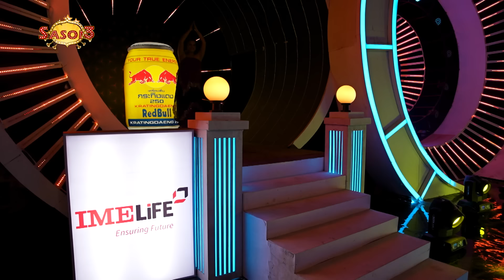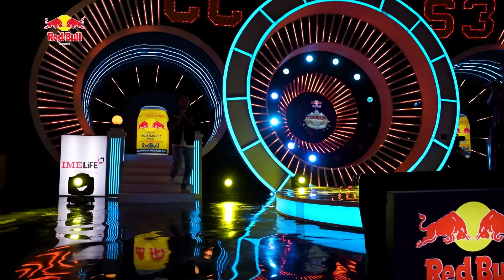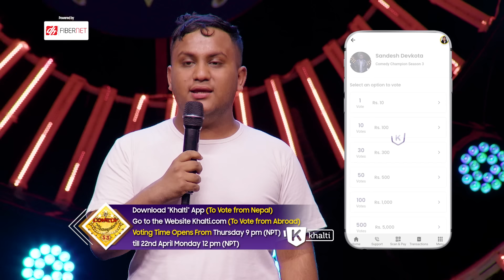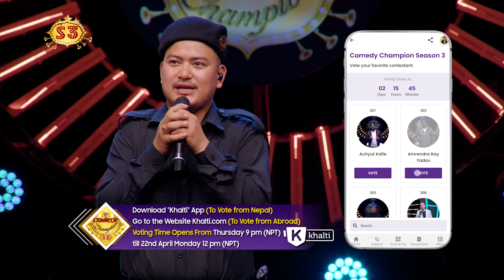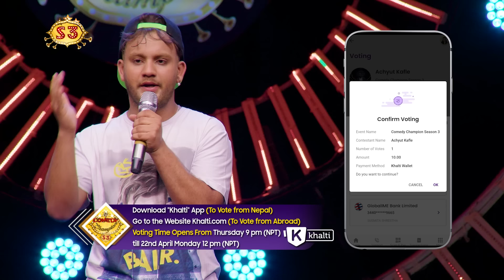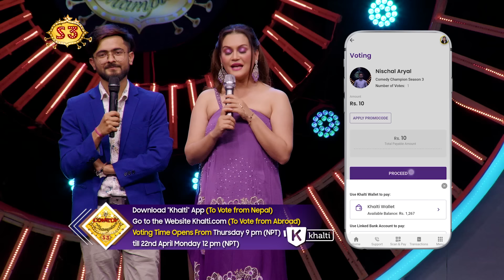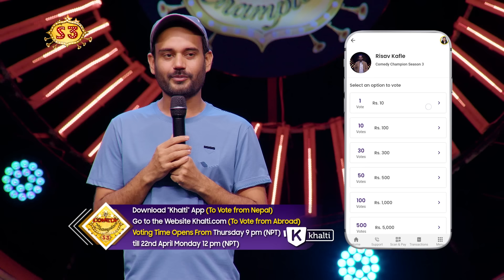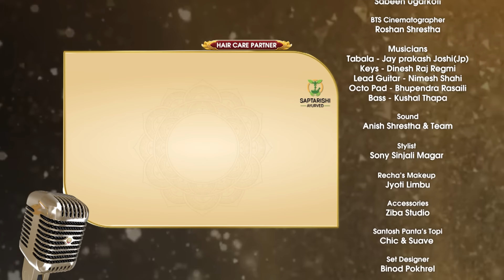Comedy Champion Season 3 || Episode 15 Top 9 || Saigrace Pokharel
Comedy Champion Season 3 || Episode 15&16 Trailer || Keki Adhikari, Suman Karki, Saigrace Pokharel

After a super successful Season 1 and 2 we are back to sweep you off your feet and make your stomachs ache.

The judges for the show are Legendary Artist Santosh Pant, Popular Stand-Up Comedian Manoj Gajurel, Celebrated Director Pradip Bhattarai, and Talented Actress Reecha Sharma hosted by Prominent VJ Rima Bishwokarma and Mexam Gaudel

Director
Bishal Bhandari

Producer
Bishal Bhandari
Hari Prasad Bhattrai
Sagun Pandey
Hiran Kumar Basnet

Executive producer
Keki adhikari
Rima bishwokarma

Host
Rima Bishwokarma
Mexam Gaudel

Himal Joshi

Dop
Shivram Shrestha

Camera Cheif
Amrit Sunuwar

Assistant Director
Pawan Bhattrai
Sushant Basyal

Creative Team
Pujan Adhikari
Adarsh Mishra
Prabhat Lama

Administration : Shagun Pandey

Finance Head : Hiran Kumar Basnet

Production Head  :Tushar lamsal

Editor
Ram Tamang
Manish Shrestha

Colourist
Shyam Kunwar

 VFX
Rajesh Shah

Sound
Ra Praveen

Publicity Designer
Ujjwal Shrestha

Recha’s Makeup
Jyoti Limbu

Set
Binod Pokharel

Office Assist
Devi  Ugarkoti

Production Assist
Bimal Basnet

Digital Partner
OSR Digital

Legal Advisor
Manoj Kumar Chaudary

Auditor
Sagar Poudel

Vehicle
Kiran Thapa

A THREE PRODUCTION PRESENTATION